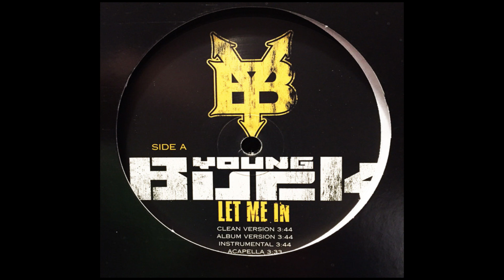Young Buck - Let Me In (Acapella)